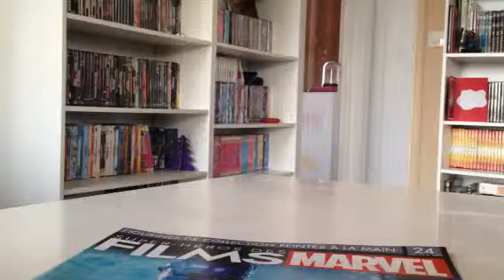Unboxing Marvel nebula eaglemoss n 24